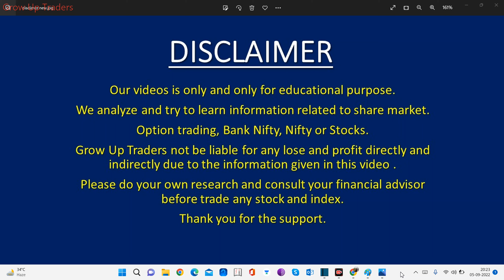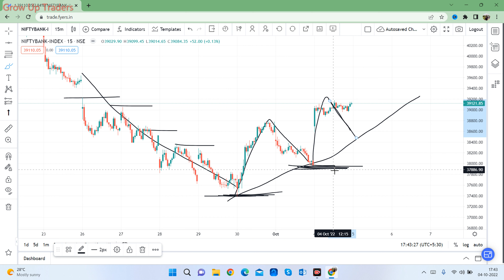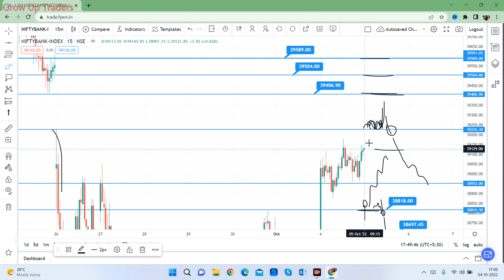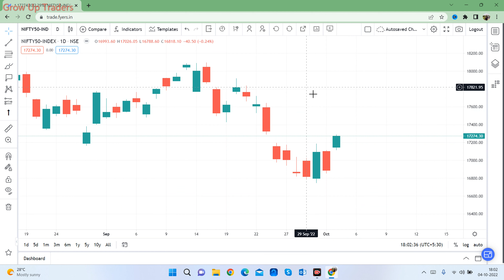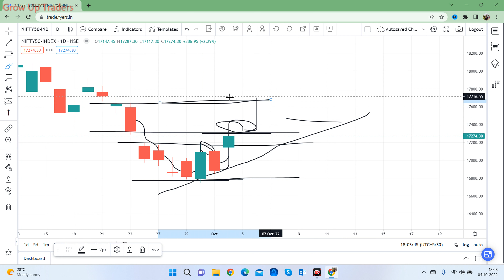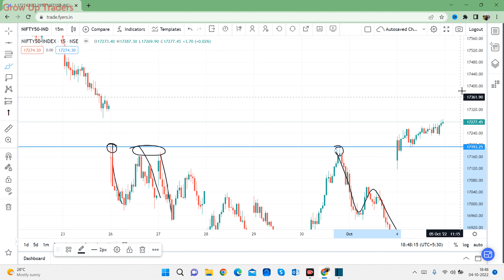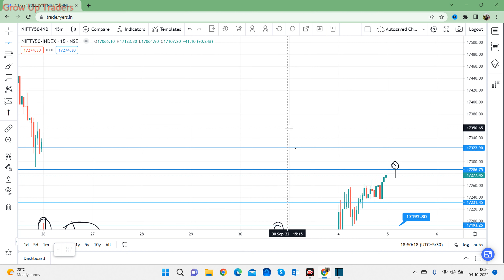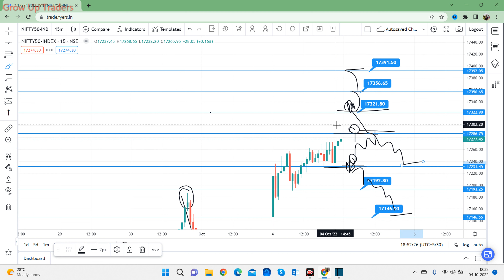Nifty & Bank Nifty Tomorrow Prediction 6 October Thursday | Bank Nifty & Nifty Options For Tomorrow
Nifty Prediction and Bank Nifty Analysis for Thursday | 6 October 2022 | Bank Nifty Tomorrow
Nifty and Bank Nifty Analysis for tomorrow 6 October 2022
NIFTY BANK NIFTY ANALYSIS FOR 6 OCTOBER :- NIFTY PREDICTION FOR TOMORROW
Nifty Prediction For Tomorrow | Nifty Tomorrow 6 October | Nifty 50 |
Nifty Prediction 6 October | Banknifty Analysis | Stock Market Update |
NIFTY PREDICTION & BANKNIFTY ANALYSIS FOR 6 OCTOBER - NIFTY TARGET FOR TOMORROW CLASSY MARKET
Bank Nifty Prediction & Option Strategy 6 October 22
Nifty prediction for tomorrow | Nifty and Banknifty analysis for tomorrow 6 OCTOBER | Stock market news
NIFTY PREDICTION FOR TOMORROW & BANKNIFTY ANALYSIS FOR 6th OCTOBER 2022 | MARKET ANALYSIS FOR TOMORROW
BANK NIFTY TOMORROW PREDICTION | NIFTY TOMORROW PREDICTION | NIFTY | BANK NIFTY FOR 6 OCTOBER 2022
nifty tomorrow target | bank nifty tomorrow target price | bank nifty analysis | bank nifty analysis for 6 october | bank nifty analysis for tomorrow | nifty tomorrow | nifty analysis
Nifty & Banknifty Prediction for tuesday 6th October 2022 II Best Stock market Analysis
bank nifty tomorrow prediction | nifty prediction | 6 October | option trading strategies
Tomorrow Nifty And Banknifty Predictions | 6 October 22 Market View | FII DII option Data Analysis
Nifty Prediction for Tomorrow thursday | Nifty Tomorrow Target | BankNifty Analysis | Nifty Option Chain
Nifty Tomorrow Prediction 6 october thursday | NIFTY Analysis | Classy Market
Bank nifty tomorrow prediction & nifty prediction for tomorrow 6 October 2022 by Classy Market
thursday Nifty and Banknifty Predictions | Classy Market | 6th October 2022 | FII Options Data Analysis
Bank Nifty Tomorrow Prediction 6 October BANK NIFTY thursday Analysis - Options Guide
Bank Nifty Tomorrow Prediction |Bank Nifty 6 October | Bank Nifty Share Price |Market Ways
Market Analysis 6th October 2022 Nifty & Bank Nifty Levels
NIFTY PREDICTION & NIFTY ANALYSIS | NIFTY TOMORROW & WEEKLY ANALYSIS | 6 OCTOBER thursday
BANK NIFTY PREDICTION & BANKNIFTY ANALYSIS | BANK NIFTY TOMORROW & WEEKLY ANALYSIS | 6 OCTOBER THURSDAY
NIFTY BANK NIFTY EXPIRY ANALYSIS FOR 6 October : NIFTY PREDICTION FOR TOMORROW
Expiry special bank nifty prediction 6th October 2022 jackpot trade logic explained
6th September 2022 Weekly Expiry Option intraday trading strategies as per Option chain Analysis + Price Action

bank nifty analysis for tomorrow tamil, bank nifty and nifty intraday trading stock tips, bank nifty analysis for tomorrow telugu, bank nifty option best telegram channel, nifty 50 me paise kaise lagaye, nifty analysis, nifty analysis for tomorrow, nifty analysis live, nifty prediction for today, nifty prediction channel, nifty prediction

DISCLAMIR